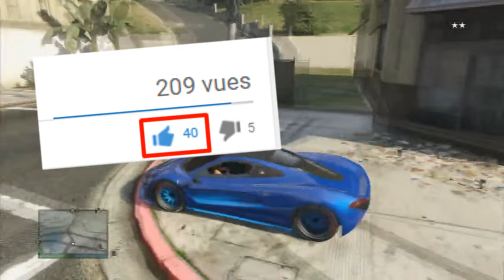11 BEST LOADING SCREENS GTA 5 ! - GTA 5 MODDED LOADING SCREENS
• 11 LOADING SCREENS DE TOUTE BEAUTÉ ... ! *_*

                       ● ● ● MES PARTENAIRES ● ● ●